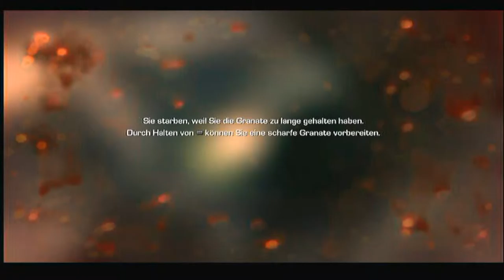Let's Play COD: Ghost [HD+] #015 - Unter dem Meer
Waffen entsichern Ladys!